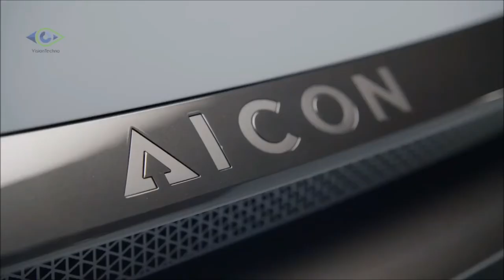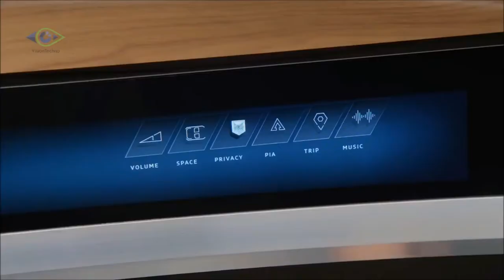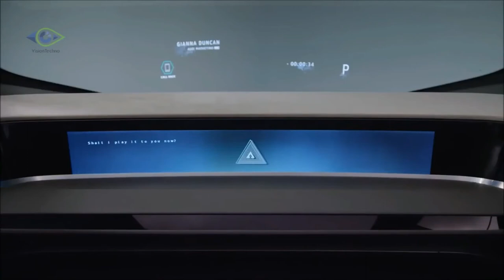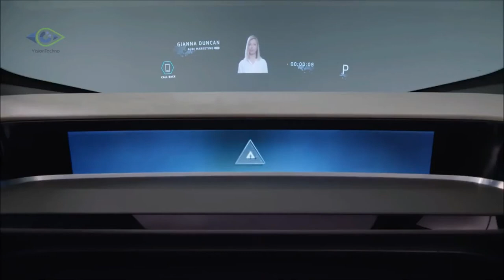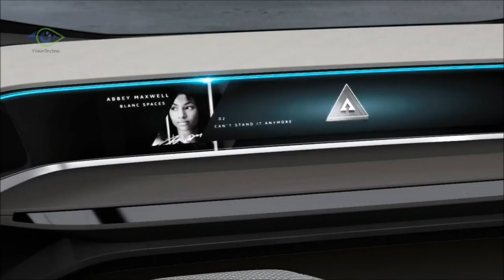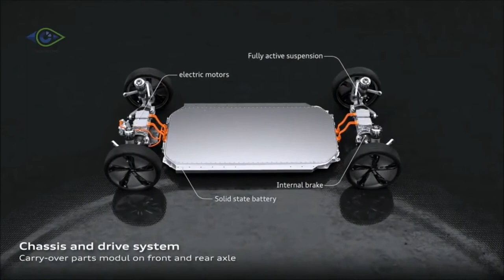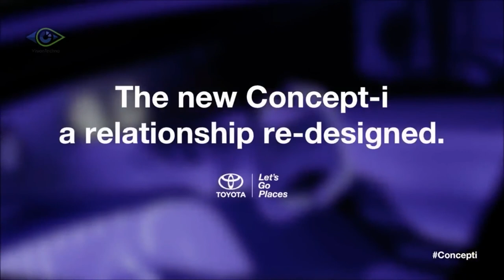New Toyota and Audi Smart Car Concepts under